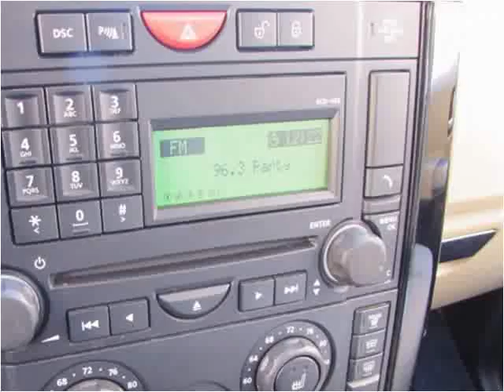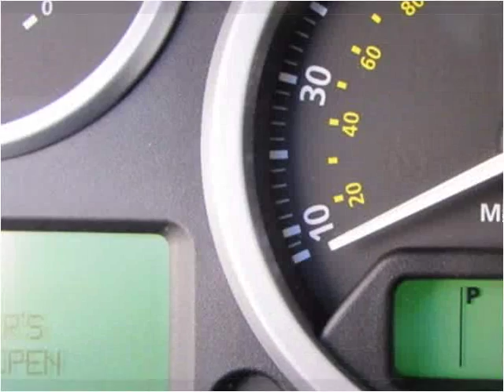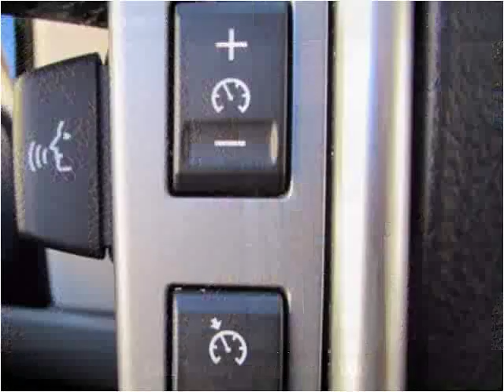2008 Land Rover LR3 Used Cars Orange County CA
This 2008 Land Rover LR3 is available from Ultimate Autoline.